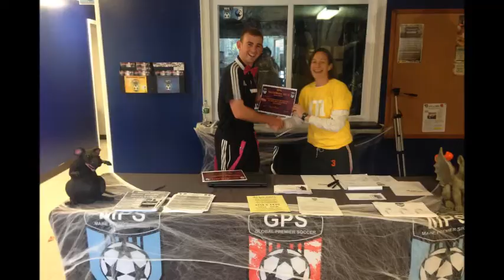Maine Premier Soccer - SoccerWeen Tournament 2013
MPS held their first tournament ever over this holiday season and named it SoccerWeen. This is a video of all the fun antics which happened over the day.